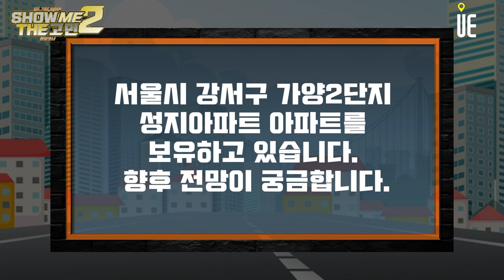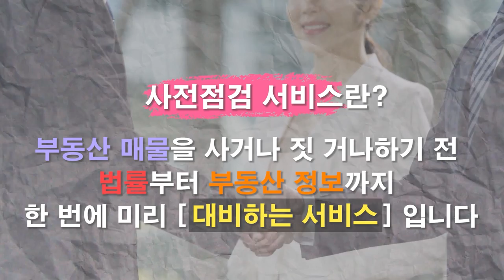서울시 강서구 가양2단지 성지아파트 아파트를 보유하고 있습니다. 향후 전망이 궁금합니다. [쇼미더고민]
서울시 강서구 가양2단지 성지아파트
아파트 1,624세대 총10동
1992.11.
49㎡ ~ 70㎡